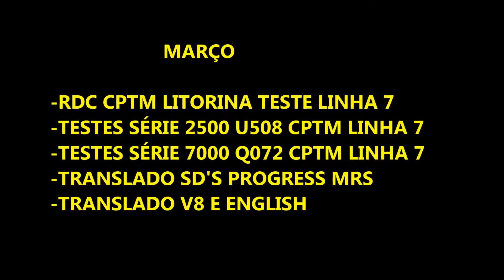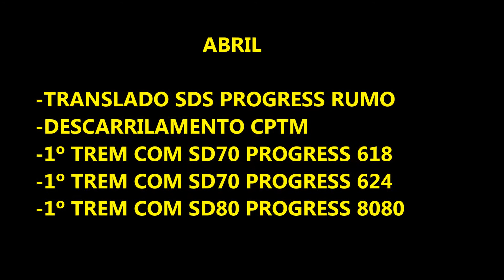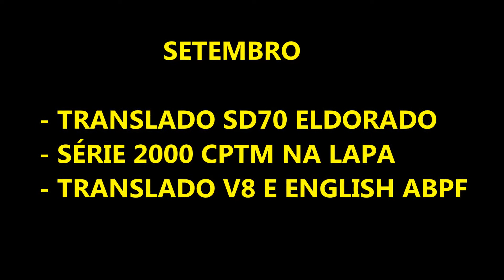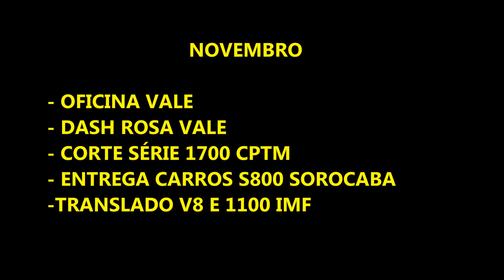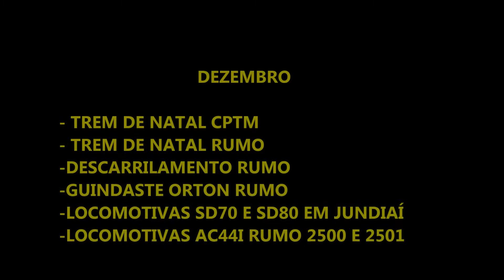RETROSPECTIVA 2020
Pessoal, fiz um compilado dos principais acontecimentos no mundo ferroviário para fechar 2020 , que venha 2021!